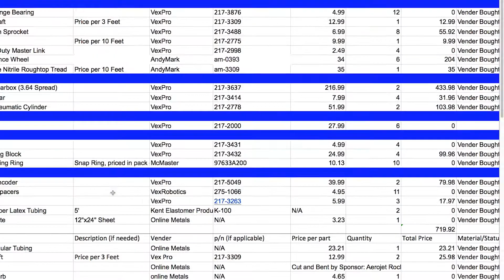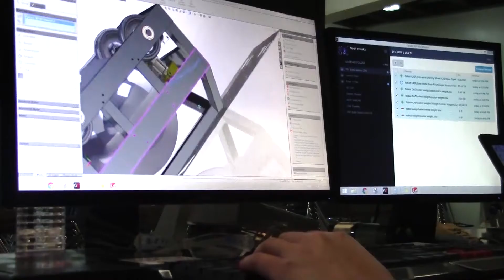This is Eagle Engineering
Eagle Engineering Team 1138 from Chaminade College Preparatory in West Hills, California is an award winning robotics club, but it is so much more.